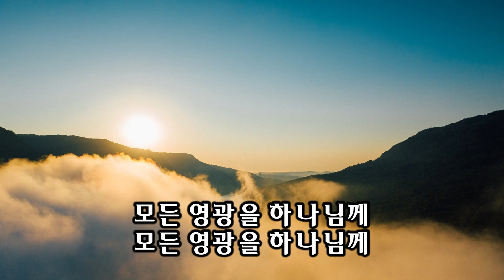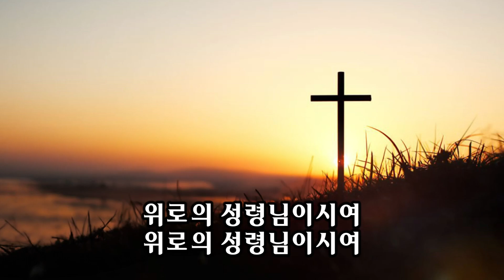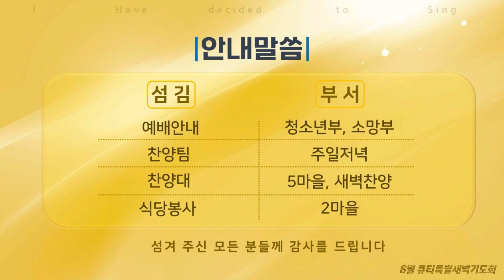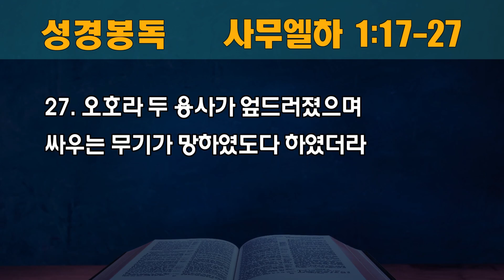[동안교회] 2024년 큐티특별새벽기도회 5일차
2024년 큐티특별새벽기도회 5일차